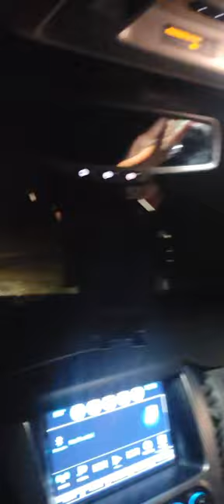Storms came thru last night on our road.